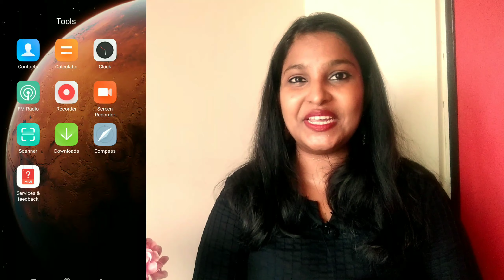Ajio haul|Ajio kurtis|Ajio tops best outfits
Your Friend pranali invited you to join Ajio. Use the invite code PRAN3785 to sign up and earn ₹100 AJIO Points.

shop via below link

Price will vary after applying coupon so make sure you are applying right coupon for our orders.

Maroon floral print top

Black n white top

black round neck printed kurti

white geometric print kurti

Hey guys !
All the images and video on this channel belongs to me. Please don't use my content and reproduce it without my prior permission.